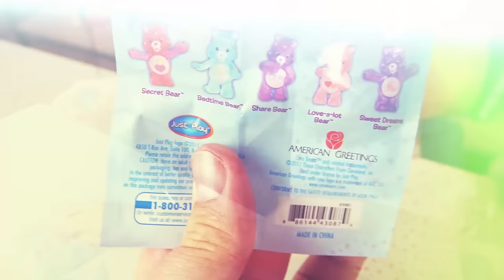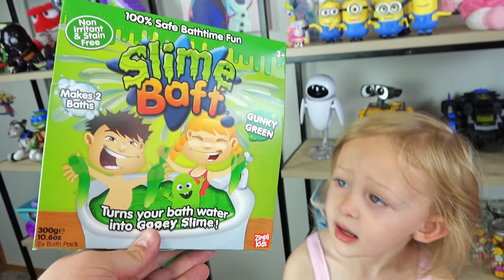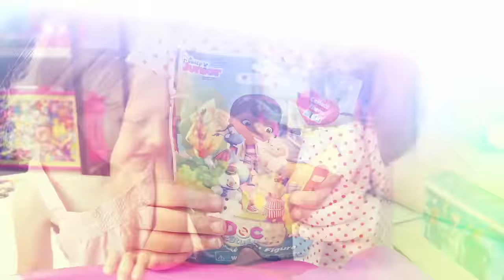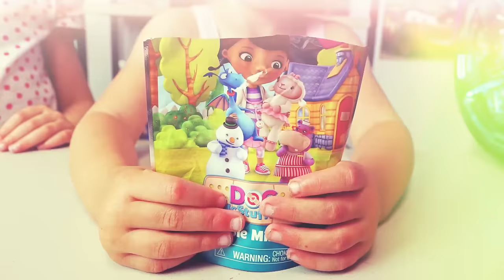HUGE Trolls Movie Surprise Car Toy Surprise Eggs Girl Toys Slime Baff Dreamworks Kinder Playtime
HUGE Trolls Movie Surprise Car Toy Surprise Eggs Girl Toys Slime Baff Dreamworks Kinder Playtime | Today on Kinder Playtime we have the Dynacraft Dreamworks Trolls Movie ride-on car that we eventually fill with tons of exciting surprise toys!  We have Twozies, Shopkins, Finding Dory, Chocolate Surprise Eggs, Blind Bags, Slime Baff, Silly String, and so many more fun and exciting surprise toys to open today!

We want to thank Dynacraft for sending us this awesome Ride-On car featured in this video.  We love Trolls and are very excited to see the new Dreamworks Trolls movie coming out very soon!  We love Poppy and think she is such a cute troll!

Surprise Toys featured in this video include:

Dynacraft 3D Dreamworks Trolls Ride-On Vehical for Girls
Trolls Movie Poppy Doll
Barbie Surprise Vinyl Blind Box
Doc McStuffins Surprise Blind Bags
A Magical Wand
Minnie Mouse Surprise Blind Bags
Slime Baff gross bathtime mix
Carebears Blind Bags
My Little Pony Blind Bags
Disney Frozen Surprise Vinyl Figures
My Mini MixieQ's
Trolls Movie Blind Bags Series 1
Littlest Pet Shop Blind Bag
Shopkins Season 5
Disney TSUM TSUM Series 3 Blind Bags
Hello Kitty Surprise Toys Blind Bags
Disney Characters Figural Keyrings
Yowie Chocolate Surprise Eggs
Finding Dory Surprise Toys
Trolls Surprise Toys
Shopkins Happy Places Surprise Boxes
Shopkins Food Fair Surprise Egg
Twozies
Monster High Minis
Flarp Noise Putty

We had a fantastic time opening all of these surprise toys today!

More Kinder Playtime Surprise Toy Openings!

HUGE FINDING DORY SURPRISE POOL Toy Surprise Eggs Disney Toys Boy Toys Girl Toys Kinder Playtime

HUGE Finding Dory Surprise Box & Toy Bag Elmo Toys Shopkins Blind Bags Disney Toys Kinder Playtime

HUGE Pink Girl Surprise Egg Surprise Toys Bunny Surprise Toy Shopkins My Little Pony Kinder Playtime

HUGE Star Wars Surprise Egg Darth Vader Surprises BB-8 Toy Mario Brothers Hot Wheels Kinder Playtime

HUGE Ninja Turtles Surprise Bucket TMNT & Kid Surprise Toys for Boys Cars Kids Toy Kinder Playtime